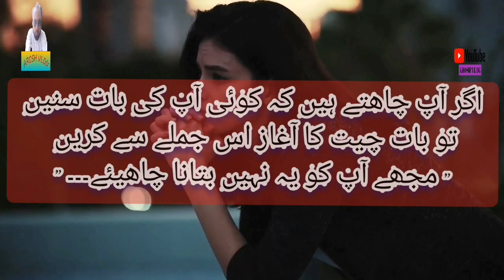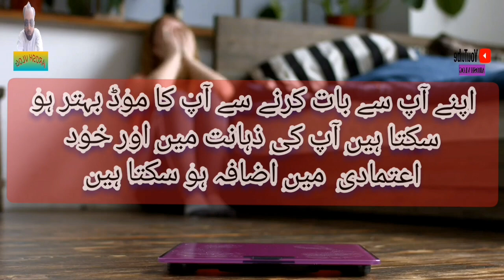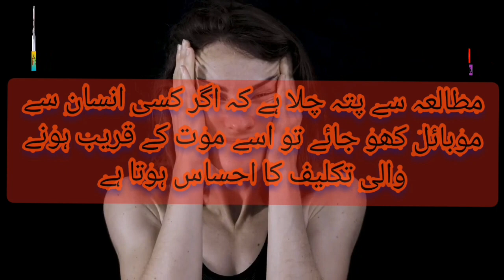19 interesting psychological | fact in human body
The importance of consistency
- The power of positive thinking
- The value of community
- The joy of sharing
what day to use your time

psychology facts,
interesting facts,
physiology,
psychology facts about human behavior, psychology facts about love,
human psychology,
love facts,
love psychology facts,
sycologic in hindi facts,
fact, 30 Psychology Facts About Human Behavior, Ilm Ka Jahan,
aqwal,
urdu adabiyat,
psychological facts about human in urdu,

 psychological facts about love in urdu, psychological facts about love,
psychological facts in urdu
psychology facts,
interesting facts,
psychological facts,
relationship advice,
fun facts,
physiology,
human psychology,
love facts,
love psychology facts,
urdu adabiyat,
psychology tricks,
girl facts,
fact,
30 Psychology Facts About Human Behavior
Jiss Aurat Ki Tango Par Ziada Ball Hon,
Interesting Psychology Facts Urdu,
psychology facts Urdu,
psychology facts about human behaviour, interesting psychology facts about women, psychology says Urdu,
according to psychology Urdu,
nafsiat, nafsiat kahti he ka,
psychology facts by shizra voice,
shizra voice
psychology facts in urdu, psychology facts about girls,
psychology facts about women,
Secret🤫 Psychology Facts About Women,
shizra voice,
khawateen se mutaliq nafsiat,
 خواتین کے مطلق نفسیات,
نفسیات کے حقائق,
لڑکیوں کے مطلق نفسیات,
larkio k mutaliq nafsiat,
according to psychology facts about girls, psychology says about girls,
psychology says Urdu
Psychology Facts in Urdu,
psychology with sidra,
sidra,
psychology,
psychological facts,
urdu,
amazing facts,
human behavior facts,
human behavior psychology facts,
psychology of human behavior,
insani nafsiat,
nafsiati haqaiq,
facts, nafsiat kehti hai k,
psychology videos,
whatsaap status videos
top 15 psychological facts you have to know, psychological facts about men,
psychological facts quotes,
psychological facts about,
psychological facts on love,
10 psychological facts love,
psychological tricks in urdu,
psychology of human in urdu,
human behavior in urdu,
quotes in urdu,
urdu quotes,
aqwal in urdu,
interesting facts,
facts in hindi,
psychological facts,
urdu adabiyat
psychology facts,
interesting facts,
physiology,
human psychology,
love facts,
love psychology facts,
fact,
30 Psychology Facts About Human Behavior,
 Ilm Ka Jahan,
aqwal,
urdu adabiyat,
psychological facts about human in urdu, psychological facts about love in urdu, psychological facts about love,
top 15 psychological facts you have to know, psychology of human in urdu,
psychological facts,
psychological facts quotes,
10 psychological facts love,
quotes in urdu, urdu quotes,
interesting facts,
psychology with sidra,
sidra, psychology,
psychological facts,
urdu,
amazing facts,
human behavior facts,
insani nafsiat,
Urdu official stories
Alfaaz world
Learning urdu by agha shahid ali
Ameen haque storytelling
Urdu travel vlog
Kaif azimabadi
Offical alfaaz
Psychology in urdu
Urdu cover majid malik
Urdu one channel
Aqib sabir rekhta
Dr owais akram farooqui
nafsiati haqaiq,
facts,
nafsiat kehti hai k,
psychology videos,
whatsaap status videos